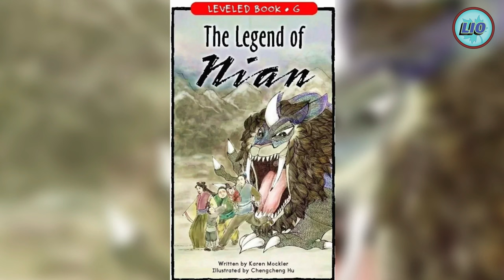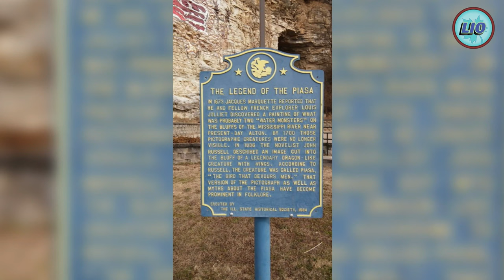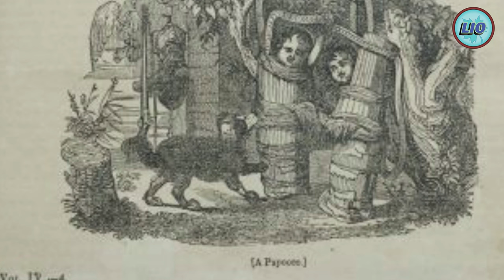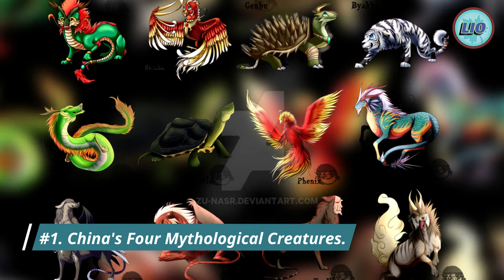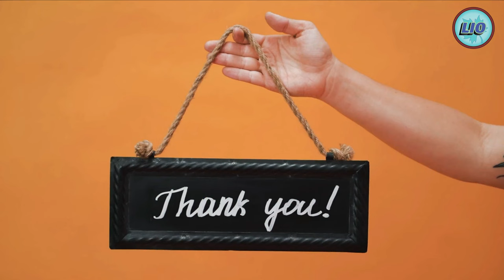The Strangest Animals That Appeared In Ancient Myths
In this video, we will talk about The strangest animals that appeared in ancient myths.
#10. The Legendary Kraken.
#9. Grendel, the Beast of Hrothgar.
#8. Mythological Kappa.
#7. The Legend of Nian.
#6. Naga, the Water Deity.
#5. The Tradition of the Piasa.
#4. The Menhune of Hawaii.
#3. Cipactli, the Aztec Creator.
#2. The Majestic Griffin.
#1. China's Four Mythological Creatures.